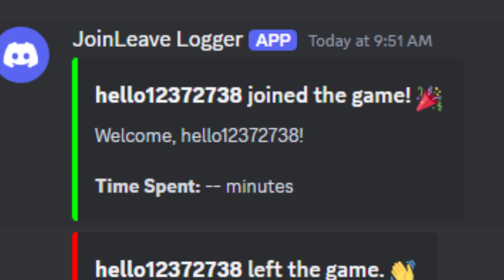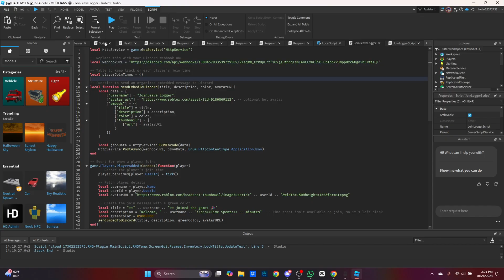How To Make A Join Logger For Roblox Studio To Discord! (webhook)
THE GAME HAS TO BE PUBLISHED FOR IT TO WORK OUTSIDE OF STUDIO

Script:

local HttpService = game:GetService("HttpService")

-- Replace this with your Discord Webhook URL
local webhookURL = "YOUR_WEBHOOK_URL"

-- Table to keep track of each player's join time
local playerJoinTimes = {}

-- Function to send an embedded message to Discord
local function sendEmbedToDiscord(title, fields, avatarURL)
    local data = {
        ["username"] = "JoinLeave Logger",
        ["embeds"] = {{
            ["title"] = title,
            ["color"] = 0x00FF00, -- Green color, you can change this to any color in hex
            ["thumbnail"] = {
                ["url"] = avatarURL

    local jsonData = HttpService:JSONEncode(data)
    HttpService:PostAsync(webhookURL, jsonData, Enum.HttpContentType.ApplicationJson)
end

-- Event for when a player joins
game.Players.PlayerAdded:Connect(function(player)
    -- Record the player's join time
    playerJoinTimes[player.UserId] = tick()

    -- Fetch player details
    local username = player.Name
    local userId = player.UserId
    local accountAge = player.AccountAge

    -- Create fields for the embed
    local fields = {
        {["name"] = "Username", ["value"] = username, ["inline"] = true},
        {["name"] = "User ID", ["value"] = tostring(userId), ["inline"] = true},
        {["name"] = "Account Age", ["value"] = tostring(accountAge) .. " days", ["inline"] = true}

    -- Send join embed to Discord
    sendEmbedToDiscord(username .. " has joined the game! 🎉", fields, avatarURL)
end)

-- Event for when a player leaves
game.Players.PlayerRemoving:Connect(function(player)
    local userId = player.UserId
    local username = player.Name

    -- Calculate time spent in the game
    local joinTime = playerJoinTimes[userId] or tick()
    local timeSpent = math.floor((tick() - joinTime) / 60) -- in minutes

    -- Remove from the join times table
    playerJoinTimes[userId] = nil

    local fields = {
        {["name"] = "Account Age", ["value"] = tostring(player.AccountAge) .. " days", ["inline"] = true},
        {["name"] = "Time Spent", ["value"] = tostring(timeSpent) .. " minutes", ["inline"] = true}

    -- Send leave embed to Discord
sendEmbedToDiscord(username .. " has left the game. 👋", fields, " .. userId .. "&width=150&height=150&format=png")
end)